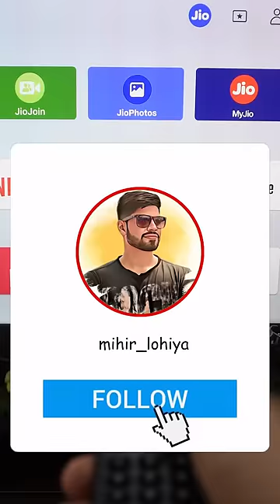Must Have Gadget For TV 😍